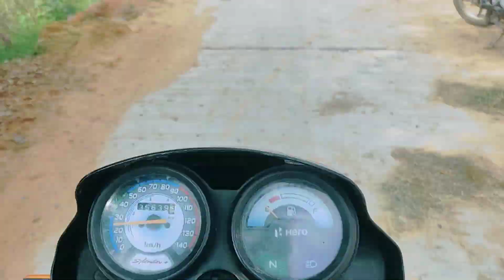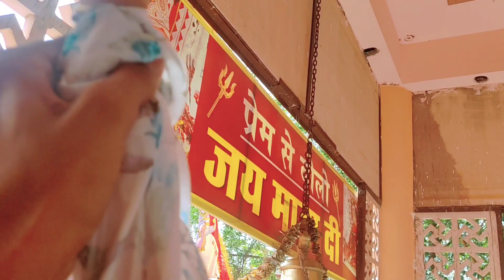happy birthday little girl 🎂🎂🥳ll sab ni dance keya birthday par 😊😊😊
happy birthday little girl  my pyari bhanji
little girl birthday
sab ni full dance keya
and sab ni masti ki or sab ne enjoy  keya
2 sal birthday little girl

first vlog
vlogs
 mi phone se shoot
time
no copyright
no gimbal
no geron

uk 07 rider vlogs
Elvish yadav vlogs
jeet vlogs rj 02
prank video
my first vlog
vlog  video
vlogs
vlog
funny vlogs
funny vlogs

good morning Guys 🙏 have a nice day
and support me everyone please 🙏🙏🙏

please life the video And share with friends

good bless watching ❤️❤️🙏

good morning guys ll

have a nice day ll

god bless you all youtube family ❤️❤️❤️

see you  next vlog friends love you so much all youtube family ❤️❤️❤️❤️